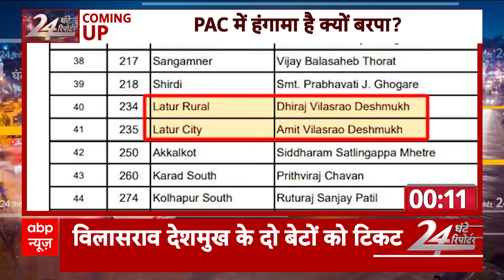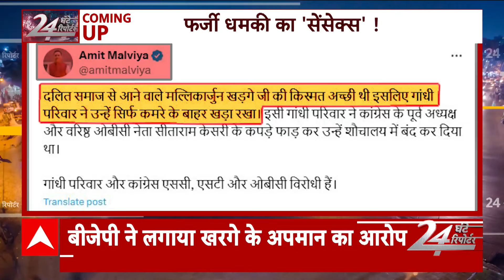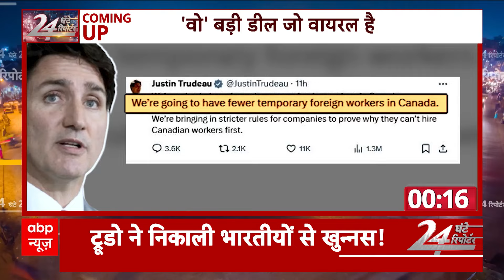24 Ghante 24 Reporter Full Episode: दिन की बड़ी खबरें विस्तार से | Cyclone Dana | Maharashtra | ABP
ABP News TV | चक्रवाती तूफान दाना के चलते ओडिशा और प.बंगाल में कुदरत का कहर दिखने लगा. लाखों लोगों को सुरक्षित स्थान पर भेजा गया

जम्मू कश्मीर के गुलमर्ग में सेना की गाड़ी को निशाना बनाकर आतंकी हमला...हमले में दो जवान शहीद...दो पोर्टर भी मारे गए

महाराष्ट्र में सीट शेयरिंग महायुति नेताओं की दिल्ली में अमित शाह के घर बैठक. शाह ने कहा बागियों को टिकट नहीं दे सहयोगी दल